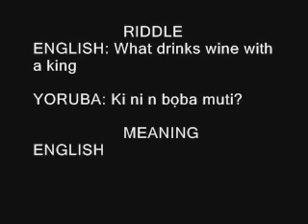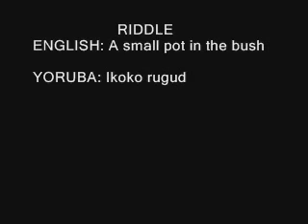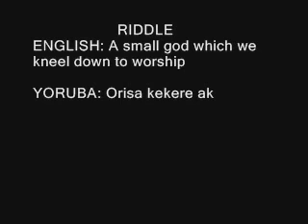yoruba riddles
Yoruba language lesson, yoruba riddles